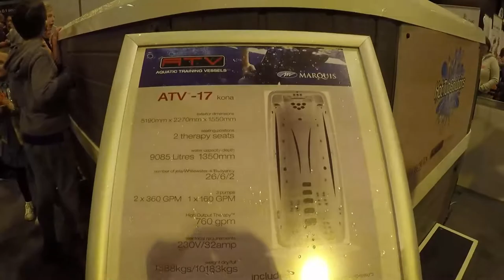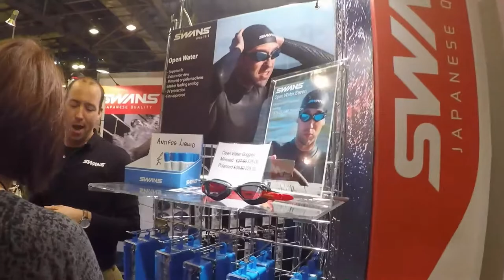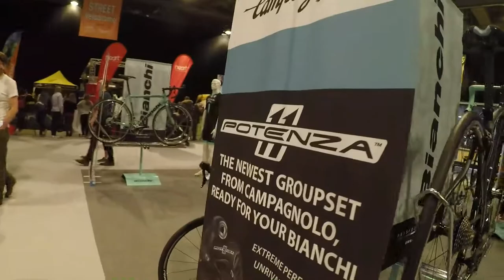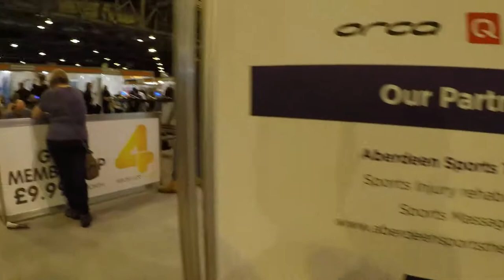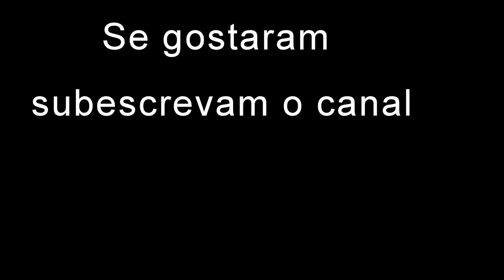Scottish Cycling, Running & Outdoor Pursuits Show